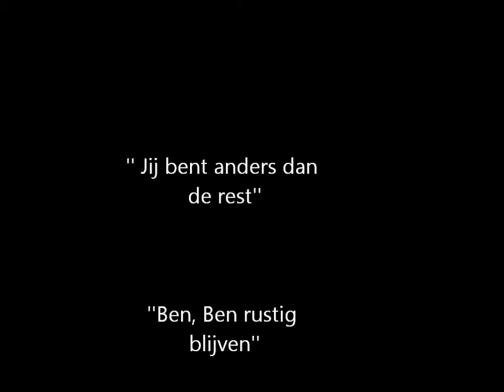Boektrailer nederlands BEN X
Dit is onze gekke trailer voor Nederlands